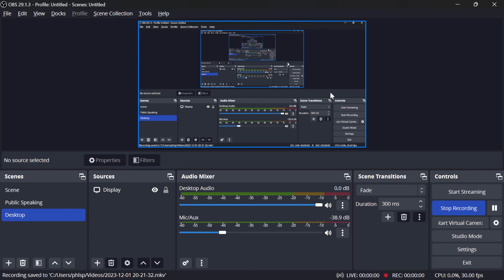Lantern vs. Gtron [1-1](29)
It looks like Gtron is becoming an easier matchup again, thanks to players going all-in on 4 KGC and 4 Rings, creating a more linear deck that's easier to shut off with Needles and Surgicals. My opponent drew quite well in game one off of that mulligan to three, lol. I knew they were holding something good, which is why i got a Thougthseize off of the Profane Tutor (got the Ulamog out of their hand). However, they were able to pull through still.

Game two they didn't want to concede, which is fair. When they had only a couple of minutes left on the clock, they just let the clock run out down to 3 seconds and then conceded, I guess.